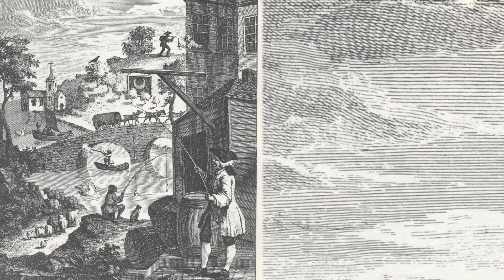G. F. Händel on Clavichord: Keyboard Suite No. 7 in g minor HWV 432 (complete version)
Georg Friedrich Händel (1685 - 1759) HWV 432

- 7. Klaviersuite in g-moll. Vollständig
- Suite para clavecín no. 7 en sol menor. Completa
- Harpsichord suite No. 7 in g minor. Complete
-  헨델 하프시코드 모음곡 7번

0:00 Title
00:06 Ouveture
02:53 Andante
06:18 Allegro
07:50 Sarabande
11:13 Gigue
11:58 Passacaglia

Engraving: William Hogarth (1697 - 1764), Satire on False Perspective